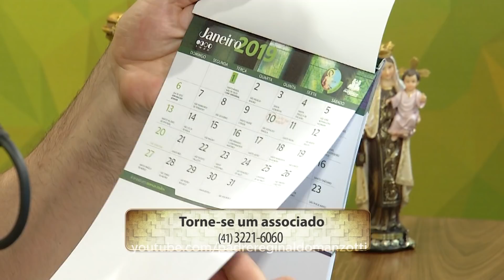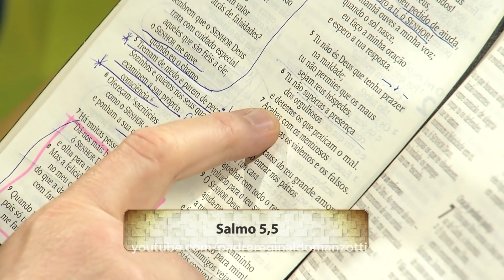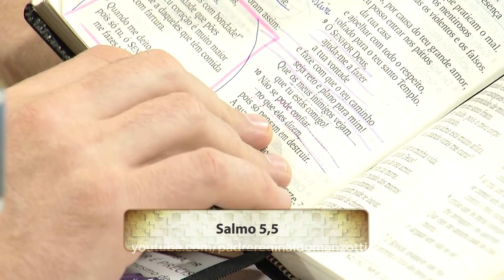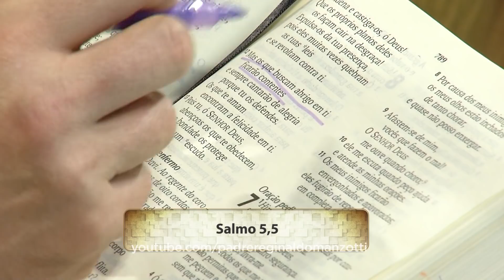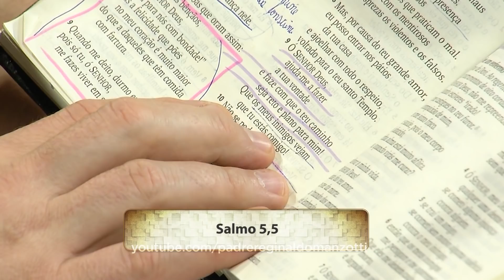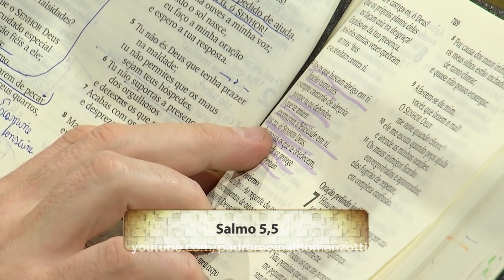Experiência de Deus | 24-01-2019 | 7º Dia da Novena de São Sebastião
Hoje é o 7º Dia da Novena de São Sebastião.